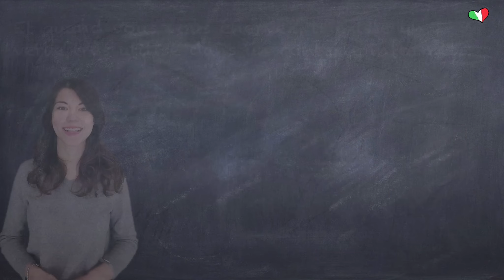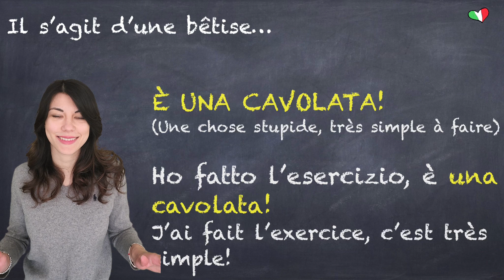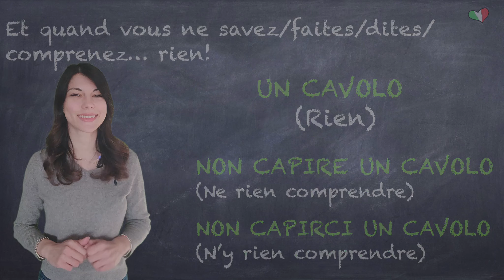🇮🇹 4 expressions courantes italiennes pour parler comme un vrai italien - Non capisco un cavolo!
Ciao a tutti e benvenuti o bentornati nel mio canale! 🇮🇹

Connaissez-vous les expressions courantes italiennes avec le mot CAVOLO ?! Cavolo signifie “chou” mais c’est un mot que les italiens utilisent beaucoup pour dire différentes choses. Je vous montrerai les expressions les plus utilisées, vous pourrez ainsi parler comme de vrais italiens!

- Active les notifications en cliquant sur la 🔔 pour rester au courant de mes prochaines vidéos!
- Laisse un commentaire, mets j’aime à la vidéo
- Clique sur le bouton “Merci” sous la vidéo pour faire un don

LES LIVRES QUE JE VOUS RECOMMANDE ET QUE J’UTILISE POUR MES COURS :

📚 Grammatica pratica della lingua italiana
📖 Le petit guide de survie en Italie
📙Grammatica avanzata della lingua italiana